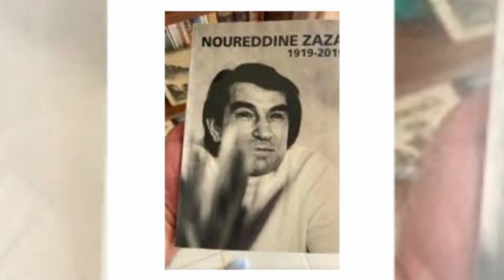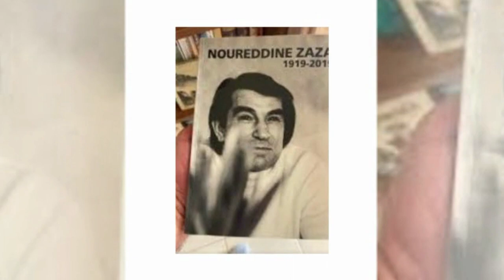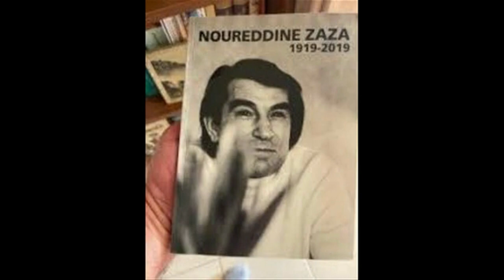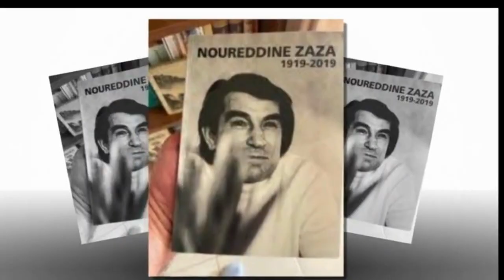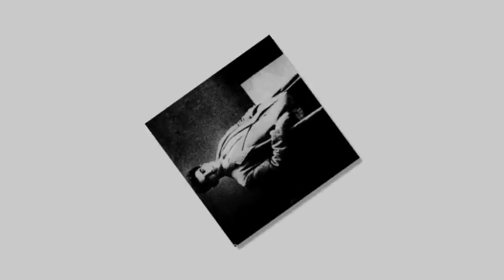NUREDDİN ZAZA KİMDİR, HAYATI VE HAKKINDA BİLİNMEYENLER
1917 yılında Maden’de doğdu. Maden nüfus dairesinde Mehmet Nureddin Ergene ismiyle kütükte kayıtlıdır. Babası Hoca Yusuf Efendi, annesi Mömine Hanım’dır. İlköğrenimini Maden’de tamamladı. Diyarbakır’da orta öğrenimine devam ederken 1930 yılında ağabeyi Dr. Nafiz Bey ile birlikte Suriye’ye göç etmek zorunda bırakıldı. Bu zorunlu göç sonrası Suriye’de prens torunları, paşalar, geleneksel Kürt yüksek burjuva ve feodal aile çocukları ile aynı kaderi paylaştı.